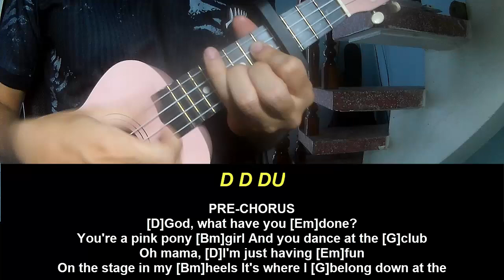Play Ukulele Along Chappell Roan Pink Pony Club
Today, I will share with you Play Ukulele Along Chappell Roan Pink Pony Club